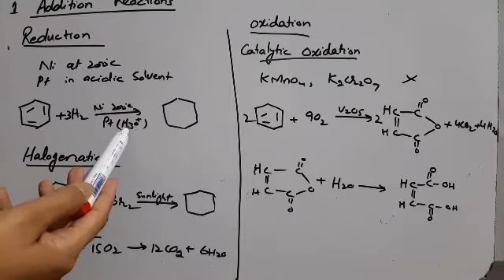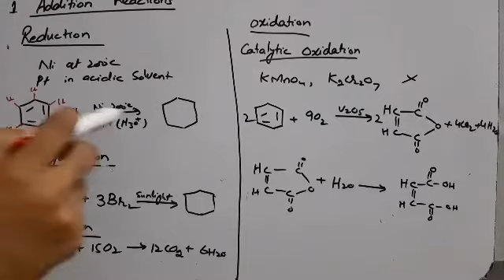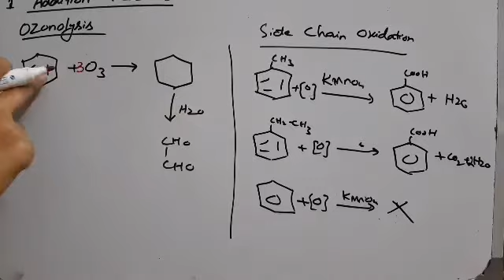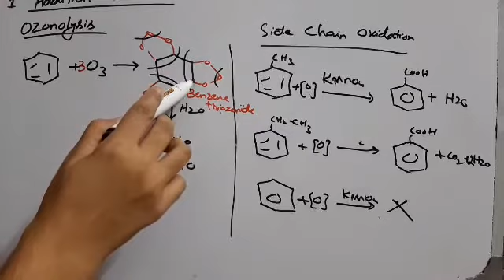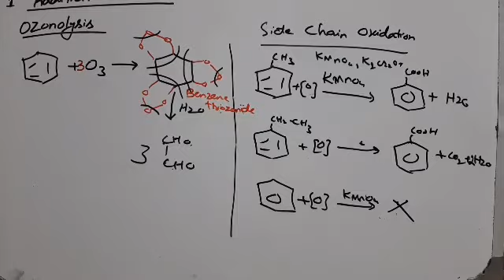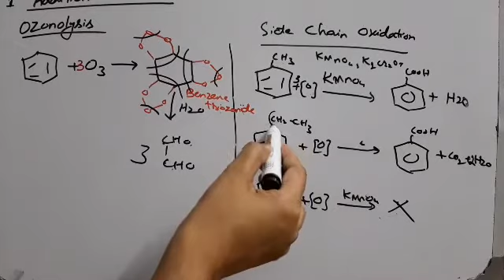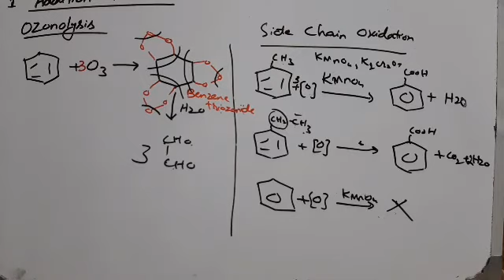F.Sc Chemistry PART 02 chap# 09 Addition reactions ofBenzene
F.Sc chemistry PART II